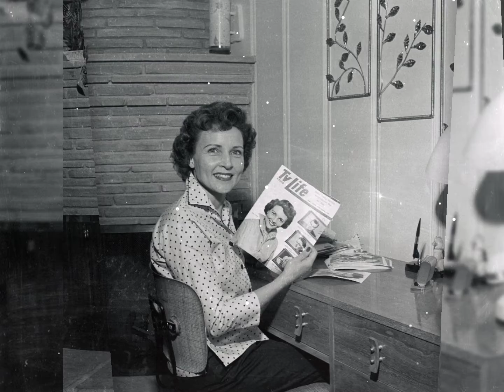Betty White American actress and sweet heart you will be missed Tribute 😢 💔 😔